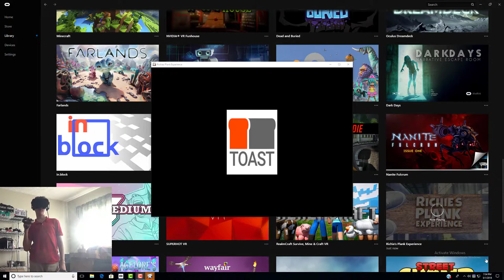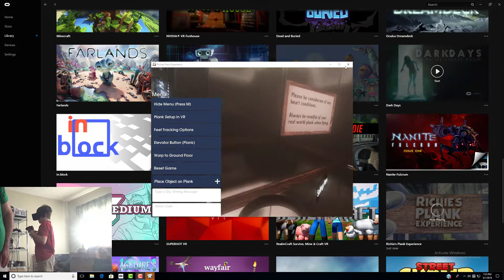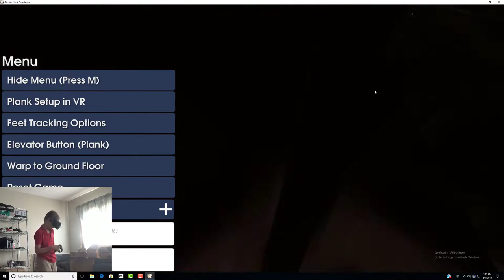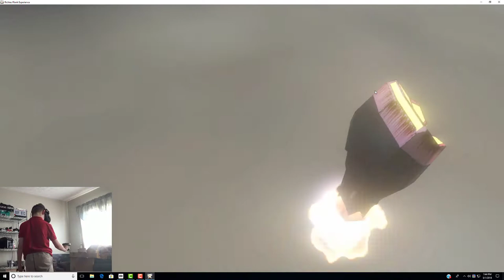Trombone Sans 21 plays Richies Plank Experience Part 1